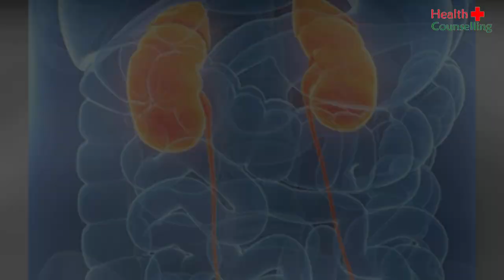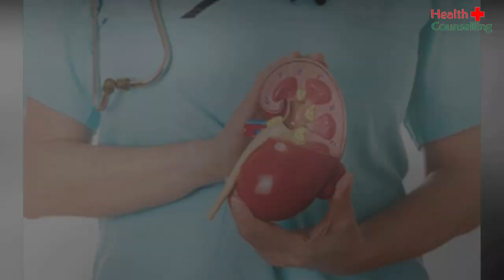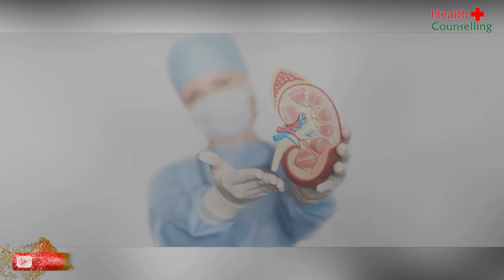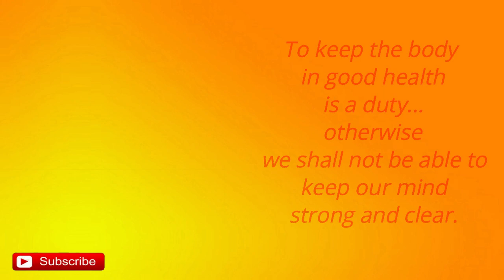Kidney failure causes and symptoms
किडनी खराब होने के कारण और लक्षण ,बचाव के तरीक

भूख ना लगे तो करें ये उपाय {Ways of feeling

Health Counselling
Health Counselling. 330 likes . Health Counselling पेज , जहां आपको मिलेगी हेल्थ, ब्यूटी और Lifestyle से जुड़ी जानकारियां ! so plz like page